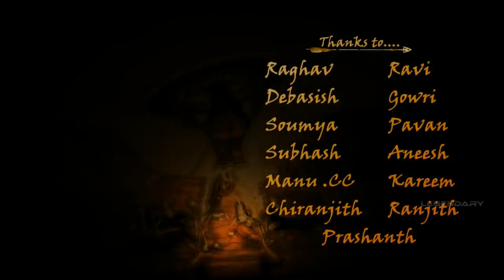ABHIMANYU the legend 3D HD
This is the story of The Great warrior,The Great son,The Legend  Abhimanyu...He is one of The Brave Warrior Among Pandavas.  Learnt  the Art of  Entering Chakravyuh when he was in his Mothers womb and killed by  Kauravas.